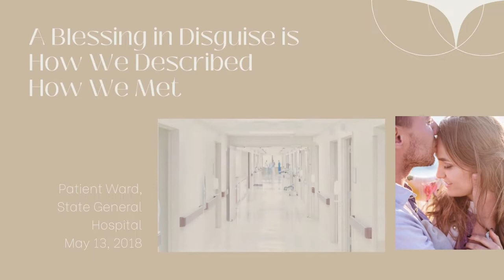Romantic Wedding Country Ballad - Always and Forever (Wedding Music Vol. 1)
Romantic Wedding Country Ballad - Always and Forever (Wedding Music Vol. 1) is available on any streaming platform

Romantic Wedding Country Ballad - Always and Forever (Wedding Music Vol. 1) is originally created by Azinity Music. Azinity Music owns the copyright to these original music works.

Romantic Wedding Country Ballad - Always and Forever (Wedding Music Vol. 1) is composed to celebrate your or your loved one’s wedding with melodious wedding tunes. Hope it can make your celebrations more fun and memorable.

All our music licences are Creative Commons Attribution 4.0 International Public Licences (CC BY 4.0). You are free to copy, redistribute in any medium or format, remix, transform, and build upon our music for personal and commercial use. But you must give credit by following the attribution instructions below, and indicate if changes were made to Romantic Wedding Country Ballad - Always and Forever (Wedding Music Vol. 1).

Attribution Instructions:
1. Copy and paste the full text and links below in the description of your work
2. Link “the music” to this YouTube music video.